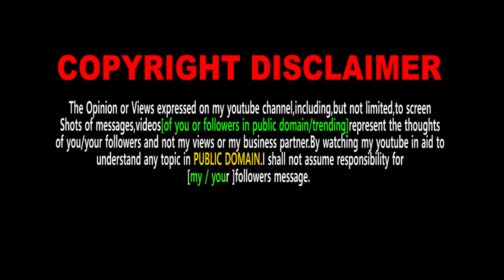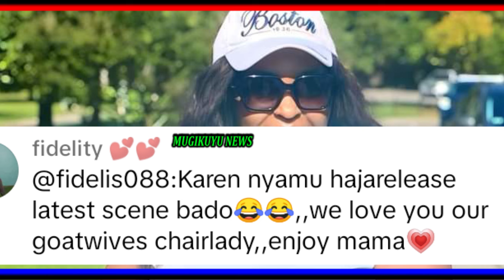AKI MAPENZI WEWE!! KAREN NYAMU KUMWO NI NGOMA AFTER EDDAY SHARED THIS.